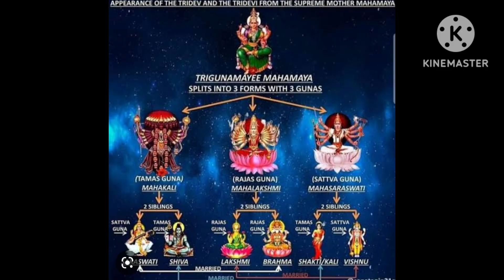DEVI GITA ADHYAY 33 DEVI KA VIRAT ROOP DARSHAN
devi Virat drop darshan
@Spiritual Parivar Radha Bhav
@Hari-Har Sena:-Pakhand Ka Anth